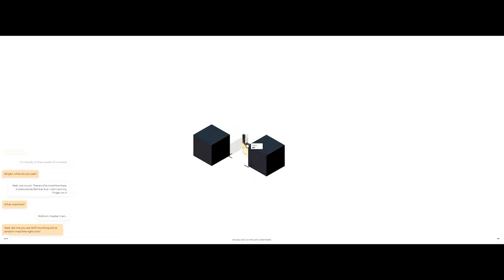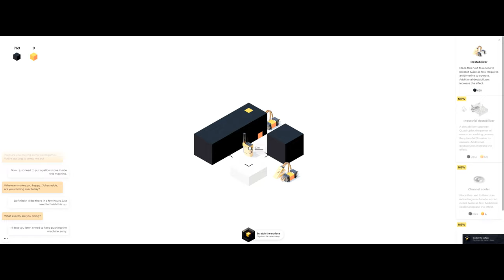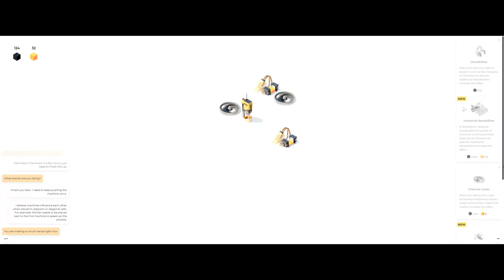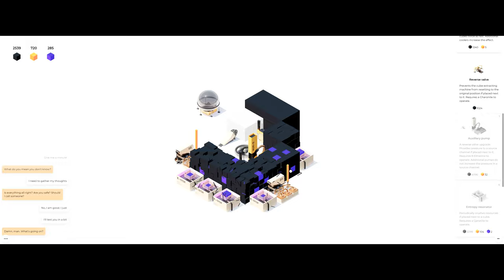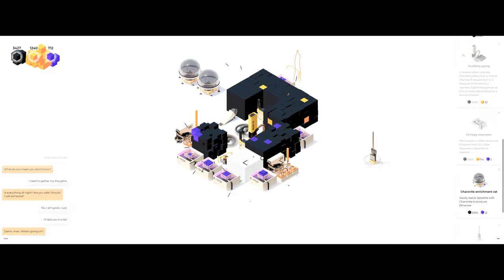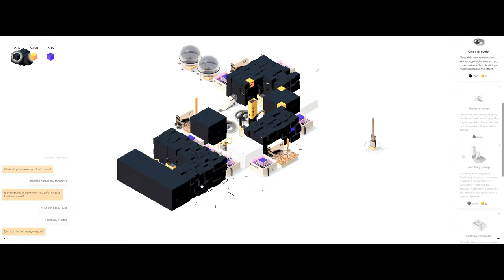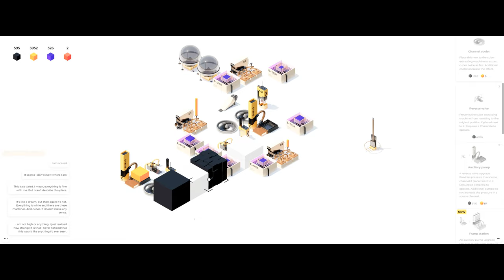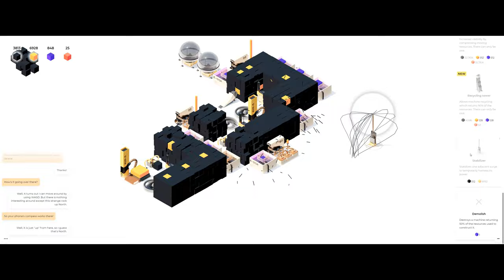Sixty Four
Dive into the world of Sixty Four, where you transform simple machines into a thriving factory.

★LINKS★